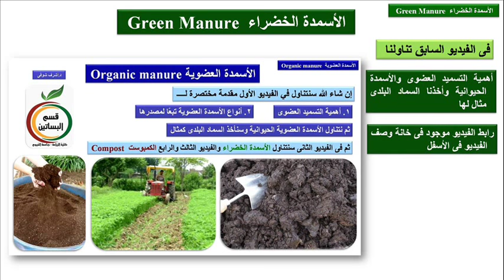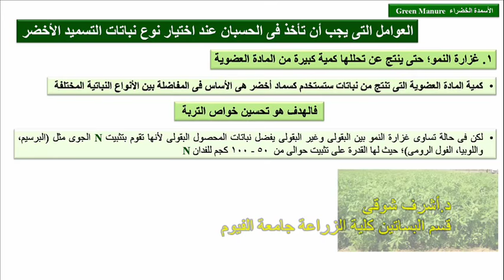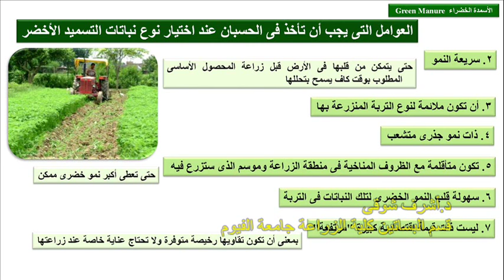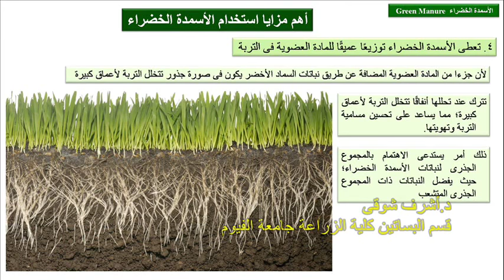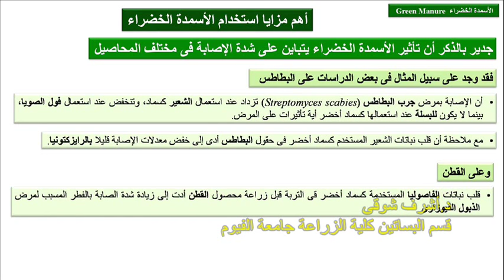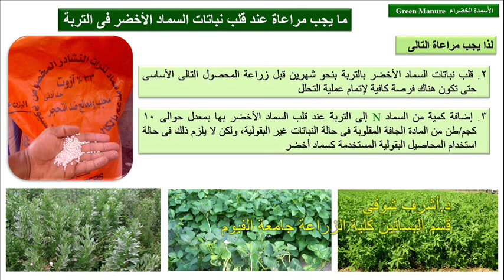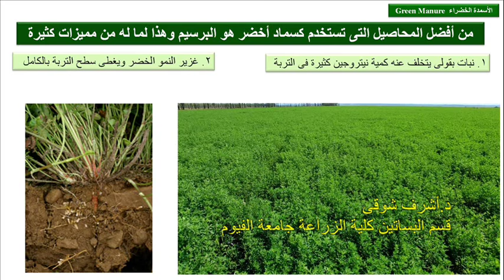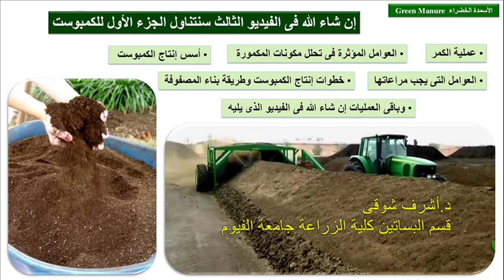(44) الأسمدة الخضراء Green Manure | مقرر الزراعة العضوية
التسميد الأخضر أو الأسمدة الخضراء أو السماد الأخضر - بمعنى قلب النباتات فى التربة كنوع من التسميد مثل برسيم التحريش - و هو أحد أنواع الأسمدة العضوية والعوامل التى يجب أن تأخذ فى الحسبان عند اختيار نوع نباتات التسميد الأخضر، أهم مزايا استخدام الأسمدة الخضراء، ما يجب مراعاته عند زراعتها، وقلبها فى التربة، أفضل المحاصيل التى تستخدم كسماد أخضر فى مصر (البرسيم)، رابط فيديو مقدمة عن الأسمدة العضوية (أهميتها وأنواعها "السماد البلدى") ، القناة التعليمية لطلبة كلية الزراعة جامعة الفيوم